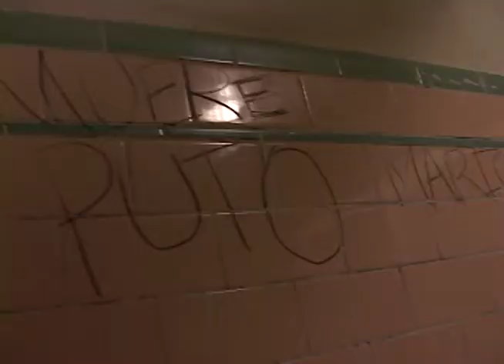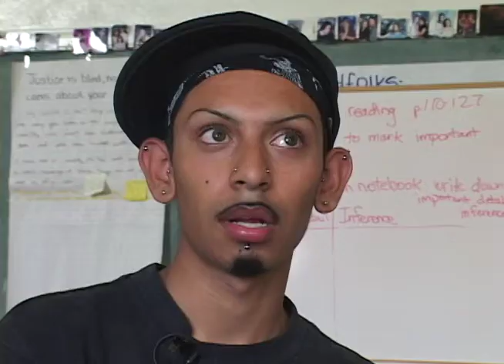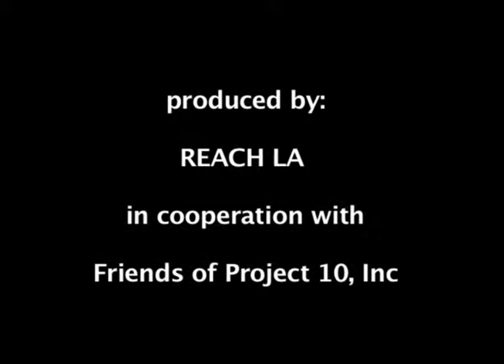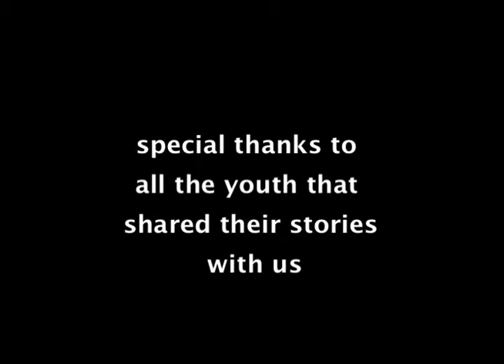Here Me Out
Documentary short about LGBTQ discrimination in Los Angeles public schools.  Produced by REACH LA, Media Arts for Social Justice and Friends of Project 10.